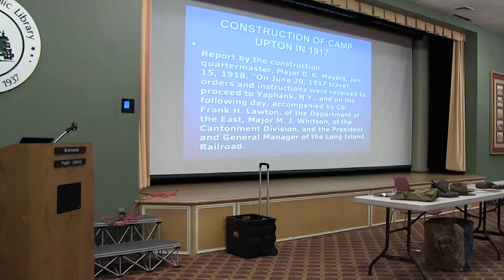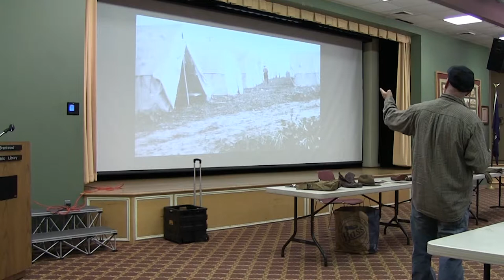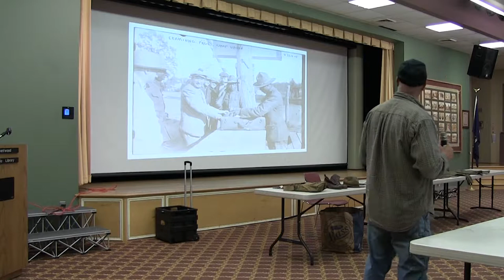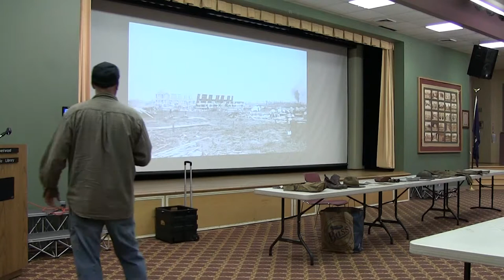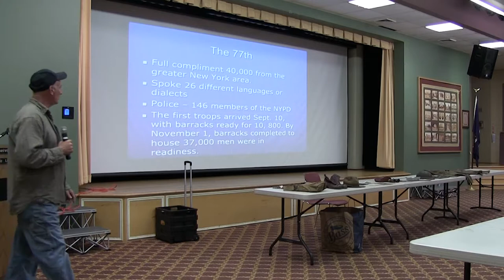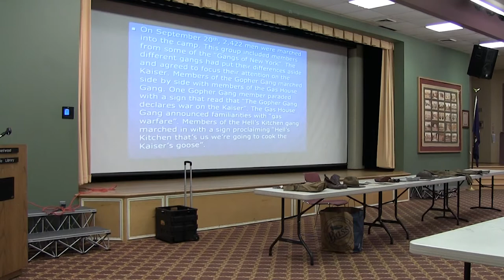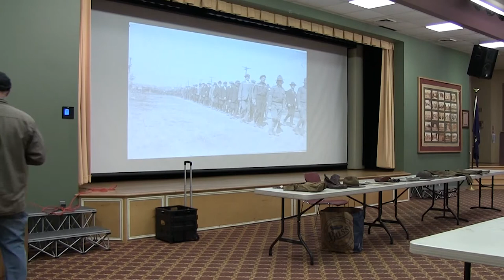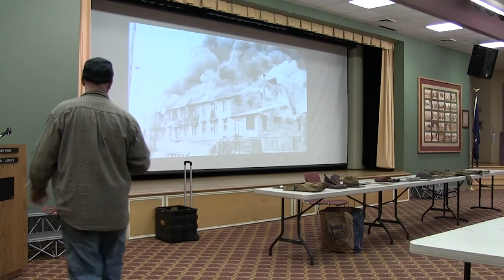Building Camp Upton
Teacher and historian Paul Infranco discusses the building of Long Island's WWI training camp, Camp Upton, with the Brentwood Historical Society.